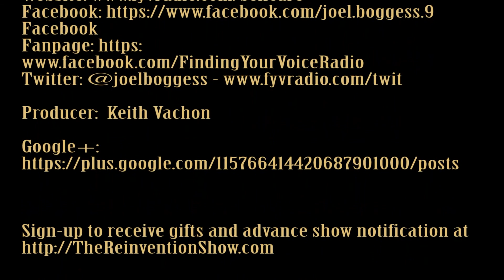The Reinvention Show - Reinventing Authentically Finding and Using Your Voice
The Reinvention Show, the one and only show that educates, inspires and entertains you on your journey of reinvention.  Join host Carol Wain, Queen of Reinvention, as she talks with Resident Expert Brandee Sweesy and Special Guest Joel Boggess about reinventing authentically, finding your voice and using it.